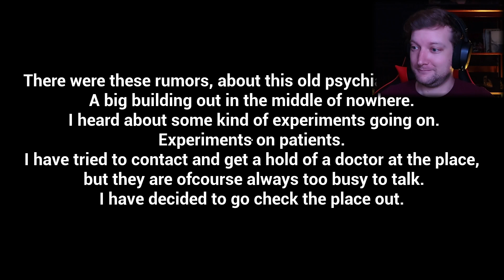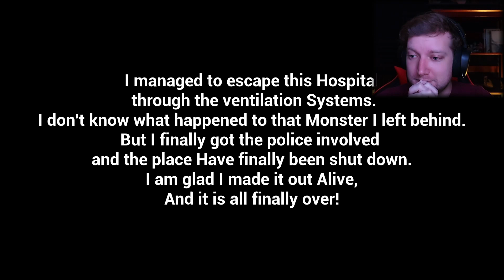ACCIDENTALLY BRILLIANT (and scared...) | Subject 65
Good sound. Spooky location. Crazy experiments.
All we need now is a bunch of meddling kids and their stupid dog...
Made by Max Horror